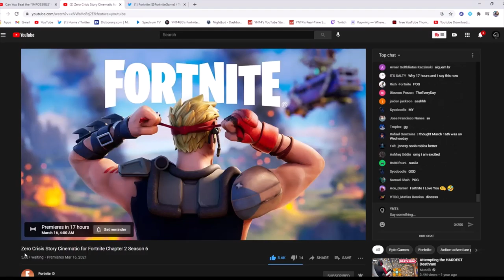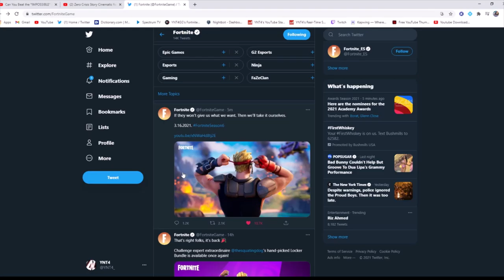BRAND NEW Season 6 Teaser!! Expolsive Map!! (Fortnite Season 6)